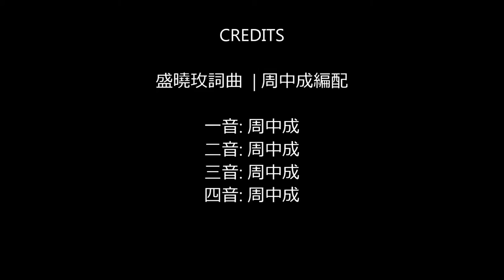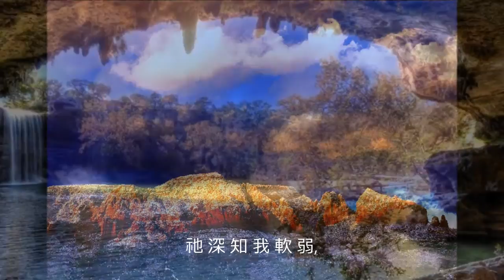勝過萬有 (國語四部合唱版) | 盛曉玫詞曲 | 周中成編配 | 周中成唱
有一位救贖主
祂的名叫耶穌
祂深知我軟弱
寶血為我而流
醫治破碎的心
安慰傷痛的靈
祂恩典無窮無盡
超過所想所求

我有了耶穌
還懼怕什麼
在祂的愛中
我完全得自由
祂是我力量
祂是我拯救
有了耶穌
勝過萬有

有一位救贖主
祂的名叫耶穌
祂深知我軟弱
寶血為我而流
我有了耶穌
還懼怕什麼
在祂的愛中
我完全得自由
祂是我力量
祂是我拯救
有了耶穌
勝過萬有

我有了耶穌
還懼怕什麼
在祂的愛中
我完全得自由
祂是我力量
祂是我拯救
有了耶穌
勝過萬有
祂是我力量
祂是我拯救
有了耶穌
勝過萬有